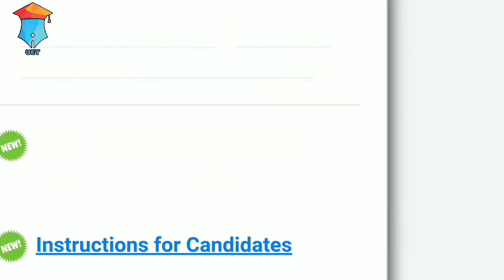Central University of Rajasthan Register now for counselling | CUCET 2020 | CU Rajasthan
✔️Counselling Details